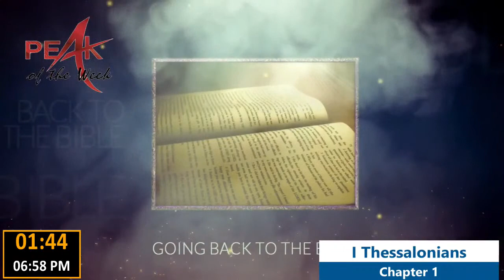First Christian Church of Margate Live Stream